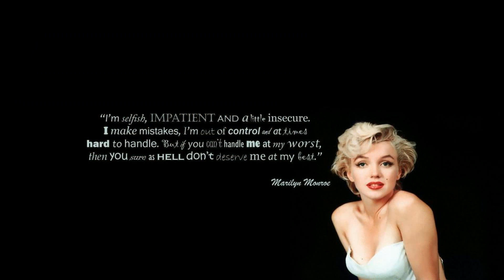ONLY FOR FANS of Marilyn Monroe Part 2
We are a small friendly Indian Software company and we provide AI, Web & Mobile App development and Digital Marketing services. You can hire us to work as your offshore employee at just $15 per hour.

Search Keywords for this video: Latest Beautiful Photos Slideshow, Beautiful Celebrity Photos, Latest Photos, News, Hollywood, Bollywood, Beautiful, 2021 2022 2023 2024 New Pretty